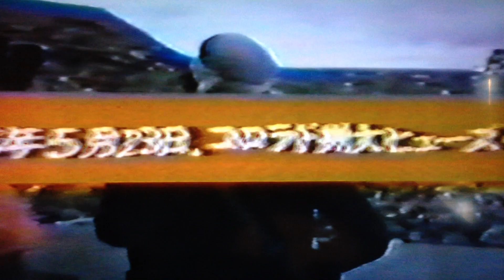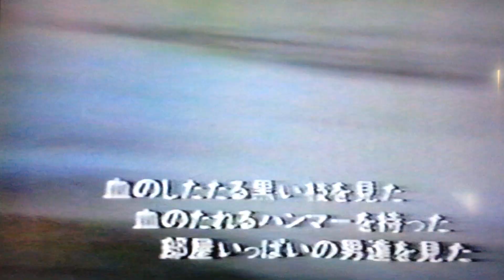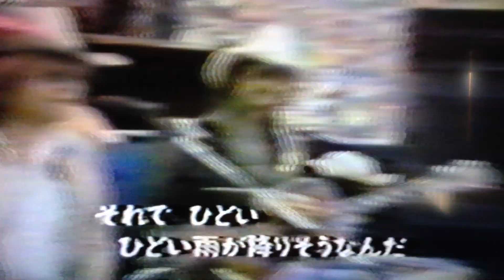01／激しい雨／ディランカバーフェスティバルズ用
「激しい雨」 key:G／ハープ:G

どこへ行っていたの？青い目の息子
どこへ行っていたの？かわいい坊や
巨大な山脈に引っ掛かっていた
曲がりくねったハイウェイで這いつくばっていた
悲しい森の中で立ちすくんでいた
死んだような海岸で泣きじゃくっていた
墓穴に深く潜り込んでいた
それでひどい、ひどい、ひどい、ひどい、
ひどい雨が降りそうなんだ

何を見たの？青い目の息子
何を見たの？かわいい坊や
七つの珊瑚礁がふっ飛ぶのを見た
キノコ雲がどこまでも膨れ上がるのを見た
黒い枝から血がしたたるのを見た
男たちが血のしたたるハンマーを持っていた
一万人の舌がひっこ抜かれた
子供達が銃やナイフを持っていた

何が聴こえたの？青い目の息子
何が聴こえたの？かわいい坊や
けたたましく鳴り響くサイレンを聴いた
すべてを切り裂く稲妻の叫び声を聴いた
世界中を飲み込む津波の音を聴いた
燃える手が叩くドラムの音を聴いた
千人の囁きを聴いたが誰も答えなかった
一人が飢え死に、多くの人が笑っていた
野垂れ死にした詩人の長い詩
裏路地で踊る道化師のメロディー

誰に逢ったの？青い目の息子
誰に逢ったの？かわいい坊や
死んだ馬に抱きついて泣いている子供に逢った
黒い犬を引っぱり回している白い男に逢った
体が半分燃えている美人とデートした
売春する女子高生が綺麗な虹をくれた
恋に破れた悲しい男に逢った
嫉妬に狂った幽霊が現われた

それで、どうするつもり？青い目の息子
それで、どうするつもり？かわいい坊や
雨が降りだす前にもう一度出かけたい
あの不吉な黒い森の深みまで歩きたい
そこではからっぽの人々が溢れている
そこでは毒の混じった水が流れている
そこでは家と牢屋が向ごちゃ混ぜに立っている
そこでは執行人の顔にボカシが入っている
そこでは貧しさが何よりも幸いである
そこでは悲しみが何よりも幸いである
そこでは夢が現実で現実は悪だ
そこでは色は黒で時間はゼロだ
それでオレはこれらをぶち壊し、蹴散らしたい
すべての人々に見せ付け、高らかに宣言しよう
さあ、沈み始めるまで海辺に立っていよう
すべてが波に洗われ、岩が丸くなるまで